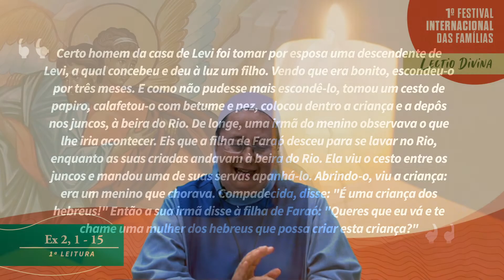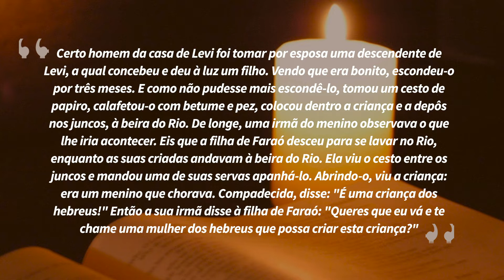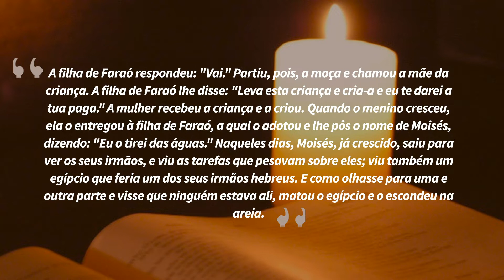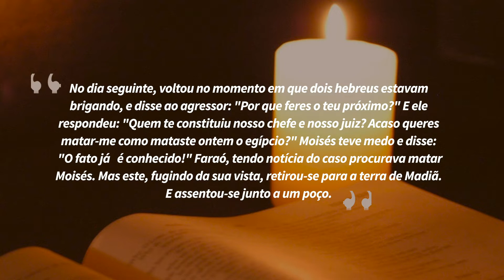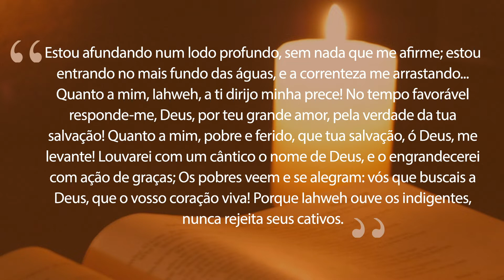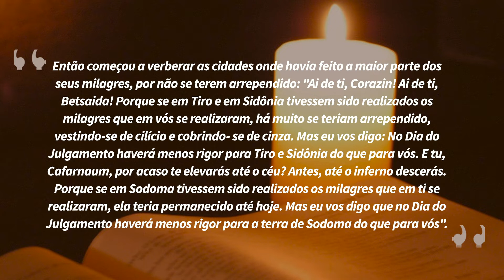"Senhor, a Ti dirijo minha prece" | Lectio Divina 13/07/2021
Você já teve a incrível experiência de ler a Palavra de Deus em espírito de oração? A Igreja chama isso de "Lectio Divina" e nos recomenda fazê-lo diariamente. É um método muito eficaz de oração e formação espiritual, para crescimento espiritual e comunhão com Deus por meio de Sua Palavra.